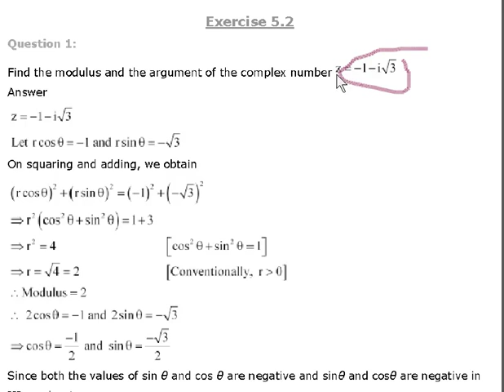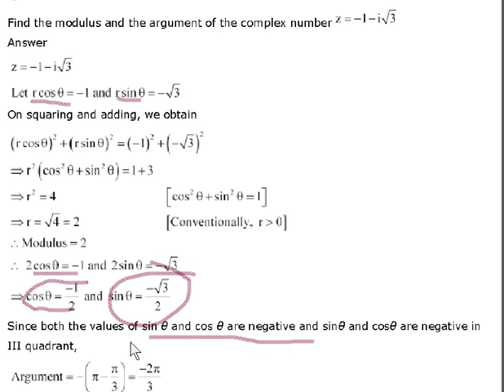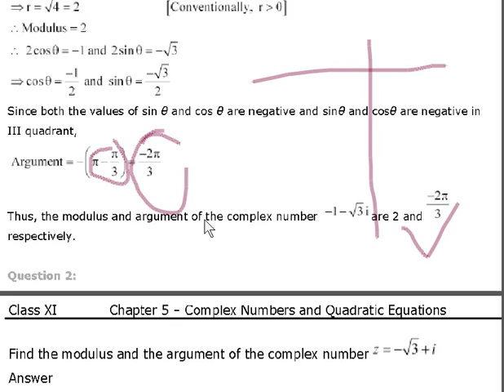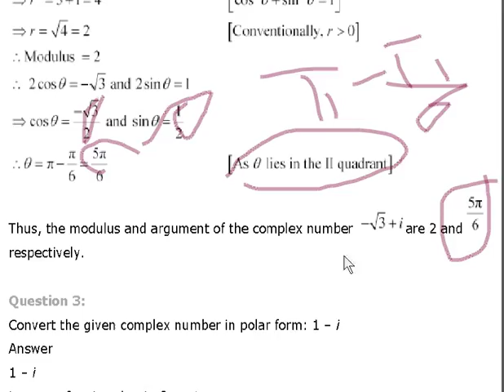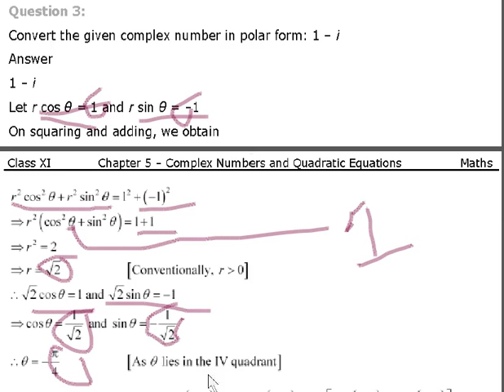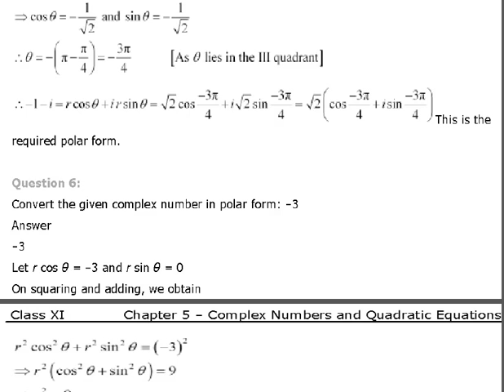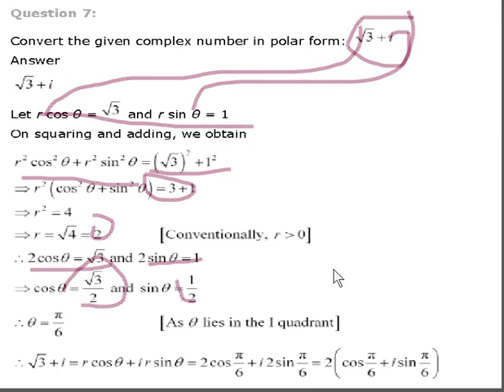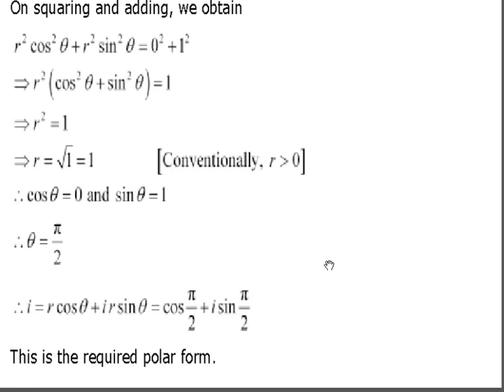CLASS 11 XI MATHS SOLUTION NCERT CHAPTER 5 EX-5.2 COMPLEX NUMBERS AND QUADRATIC EQUATIONS IN HINDI